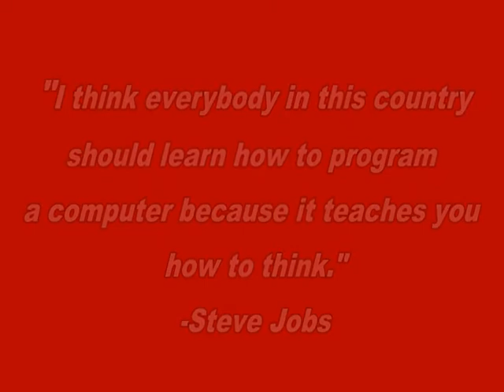Computer Science Promo 2014